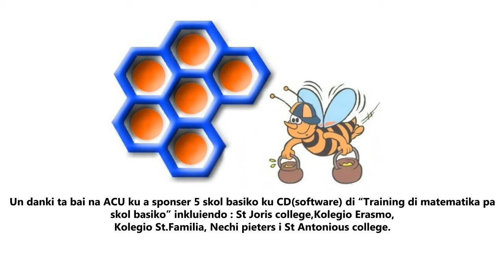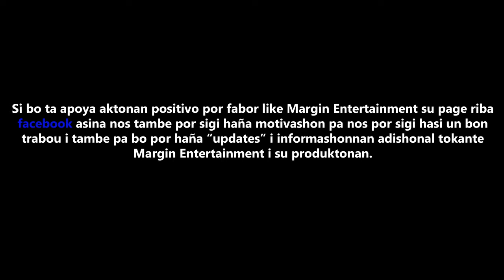Entrega di CD nan ku ACU a sponser na skolnan basiko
ACU a sponser 5 skol ku CD di "Training matematika pa skol basiko", "Training matematika pa skol basiko" ta un programa di computer ku bo por train mas ku 10 tipo di problemanan matematika.